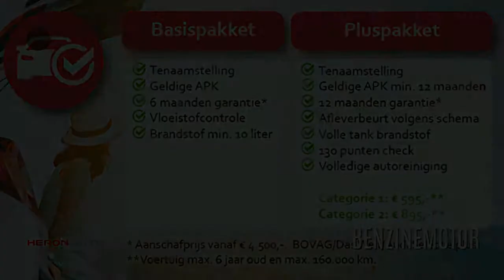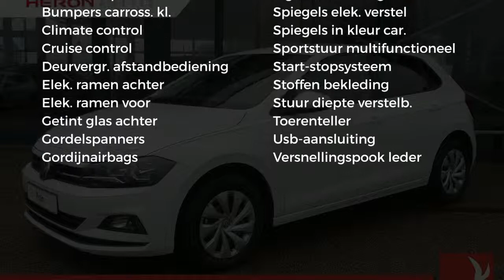Volkswagen Polo New 1.0 TSI 95pk Comfortline | Navigatie | Airco | Getint Glas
Gem. verbruik: 4,0 l/100km
Verbruik stad: 5,0 l/100km
Verbruik snelweg: 3,0 l/100km

Merk: Volkswagen
Model: Polo
Type: New 1.0 TSI 95pk Comfortline | Navigatie | Airco | Getint Glas |
Bouwjaar: 2019
Vermogen: 95 kW
Cilinderinhoud: 999 cc
Aantal cilinders: 3
Brandstof: benzine
Transmissie: handgeschakeld
Gewicht (leeg): 1.045 kg
Max trekgewicht: 1.000 kg
Carrosserievorm: hatchback (5 drs)
Kleur: wit

Accessoires:
* 12-volt aansluiting met klepje
* Bagageruimte-afdekking
* Bagageruimteverlichting
* Bandendrukcontrolesysteem
* Boordcomputer 'plus'
* Claxon
* Cruise control
* Gevarendriehoek
* Grille in zwart uitgevoerd met onderste lamel in chroom uitgevoerd
* Hoofdsteunen voor
* Kinderslot achter
* Lederen stuurwiel
* Metallic lak
* Middenarmsteun vóór
* Mistlampen met bochtenverlichting
* Mistlampen vóór
* Navigatie
* Radio- en multimediasysteem 'Composition Media'
* Service-interval indicatie
* Start-/stopsysteem met recuperatie van remenergie
* Startblokkering, elektronisch
* Telefoonvoorbereiding 'Bluetooth'
* Twee leeslampjes voor en achter
* USB-aansluiting
* Variabele laadbodem in bagageruimte
* Velgen 15 inch staal
* Zijruiten achter en achterruit getint, 65% lichtabsorberend
Omschrijving:
Modeljaar: 2018
Actiecode: decemberBedankt voor het bezoeken van onze nieuwe auto bij Heron Auto de Audi, Seat, Skoda en Volkswagen Dealer.  Heron Auto is gevestigd in Noord Holland met zeven vestigingen waarvan onze in Enkhuizen. De website wordt met de grootst mogelijke zorg bijgehouden waardoor wij het recht behouden voor op verkeerde uitvoeringen of verkeerde uitrusting niveaus. Onze verkoopprijs is inclusief het klaar maken van uw nieuwe auto. Indien u meer vragen heeft kunt u contact opnemen met Niels Lakenman. Telefoon nummer is 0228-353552 of mail naar . Kom vrijblijvend langs waarbij wij u kunnen adviseren over de vele diensten die wij leveren.

Aanbieder: